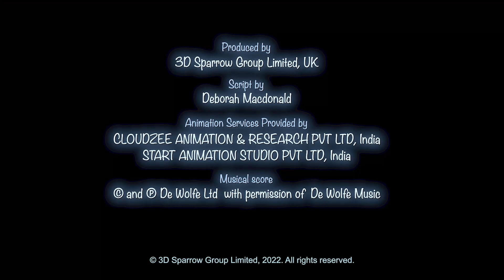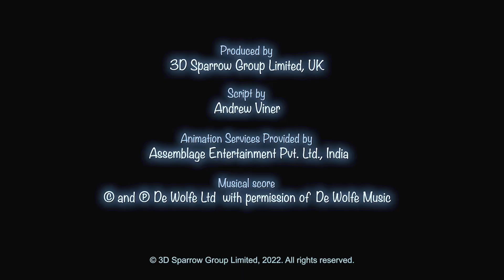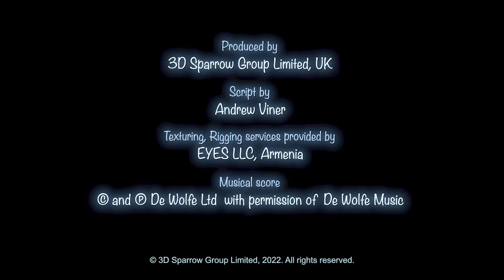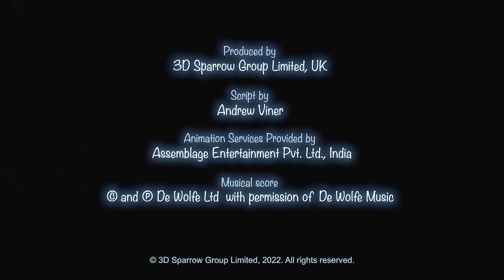Booba’s Stories - Compilation 🤩 (Stories 1-5) | Booba - all episodes in a row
Booba’s Stories - Compilation 🤩 (Stories 1-5) Watch and listen to Booba's story! 🌈

Next episode: Coming soon!

ℹ️ It’s good to know that the original name of that small brownie is pronounced by small kids as booba, bupa, boba, боба, bobba, буба, buba, баба, bobaa, بوبا, bubba, baba, duba, boombah and even ﺏﻮﺑﺍ.